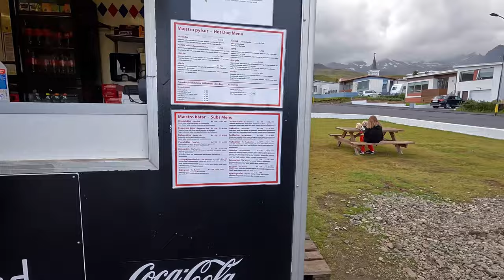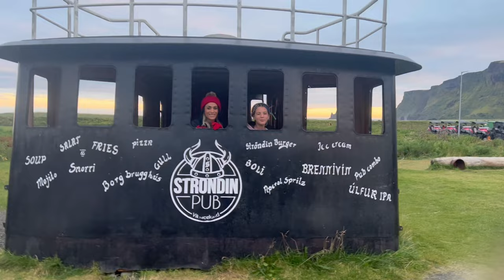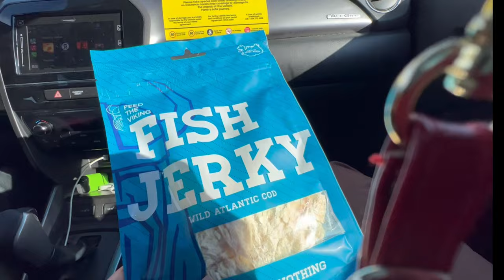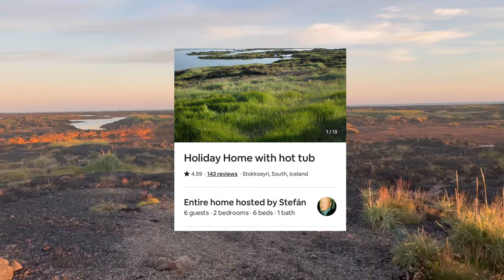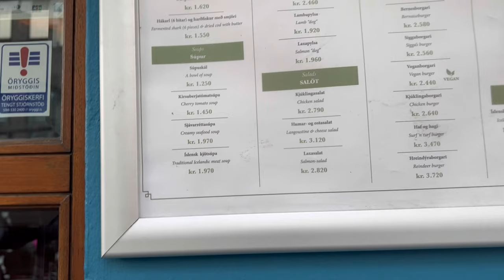Iceland Ring Road in 9 days! Clockwise *Full Video*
Road tripping around Iceland Clockwise instead of counter clockwise in 9 days!

55:8 - 1:49 Music: Outside
Musician: @iksonmusic
3:31 - 5:0 Music: Wanna
Musician: @iksonmusic
5:0 - 7:08 Music: Voyage
Musician: @iksonmusic
7:08- 8:30 Music: You & Me
Musician: @iksonmusic
8:58 - 10:10 Music: Vacation Ft. Veronica
Musician: Damon Empero
10:10 -11:33 Music: Husavik
Musician: My Marianne & Will Ferrell
11:33 -13:07 Music: Tell You
Musician: Rat City and Lila
13:07 - 14:23 Music: Rio de Janeiro
Musician: EnjoyMusic
14:29- 16:36 Music: Another time
Musician: LiQWYD
16:48 -19:18 Music: Sweet
Musician: LiQWYD
19:18- 21:25 Music: With You In The Morning
Musician: Carl Storm
21:25- 24:11 Music: Foxistance
Musician: DaFox
24:11 - 26:38 Run for Your Life
Musician: Mako and Rat City
26:38 -  28:17 Music: You Were Mine
Musician: Carl Storm
30:31 - 32:54 Music: Voyage
Musician: @iksonmusic
32:54- 35:17 Music: Cuba
Musician: ASHUTOSH
35:17- 36:14 Music: No Secrets
Musician: Lacore Diamond
36:14- 38:18 Music: Peru
Musician: Fireboy Dml and Ed Sheeran
38:18 - 39:00 Music: Mystic
Musician: Jeff Kaale
39:00- 43:32 - Music: Vori Vag Vaglaskogi -
Musician: Kaleo
43:32-46:26 - Early Hours
Musician: @iksonmusic
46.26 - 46:45 Music: As Leaves Fall
Musician: @iksonmusic
46:45 - 50:46 Music: Frozen Reykjavik
Musician: Fridrik Dor
50:46 - 54:20 Music: Reykjavik
Musician: EmmsjeGauti
54:20 -56:30 Music: Husavik